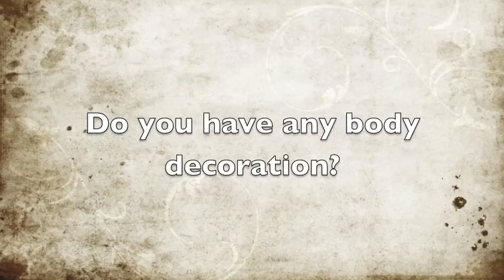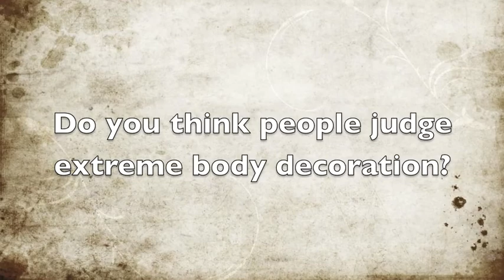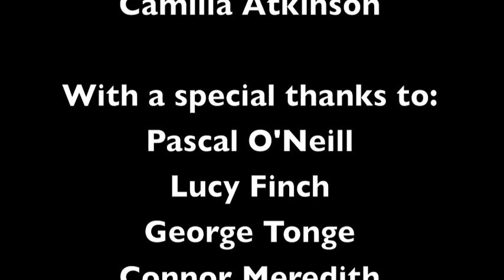SE308 Assessment Body Decoration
A short film on body decoration across time and cultures. Including topics on tattooing, piercing, make-up, jewellery and scarification. Enjoy!